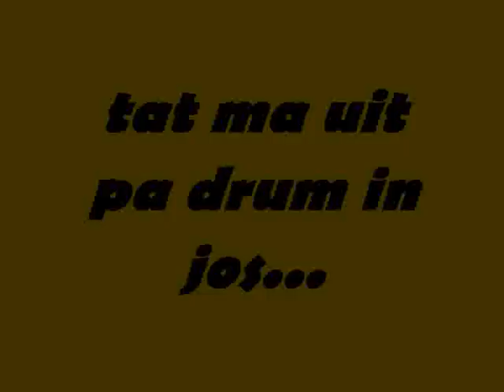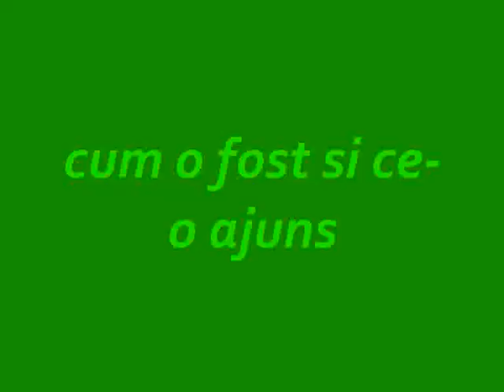Cornelia si Lupu Rednic - Tat ma uit pa drum in jos (ELEKTRON hardstyle mashup)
Hardstyle remix after a traditional song from Nothern Romania sung by Cornelia and Lupu Rednic